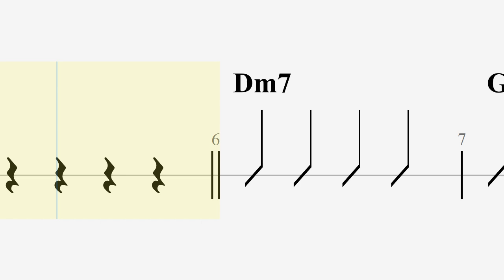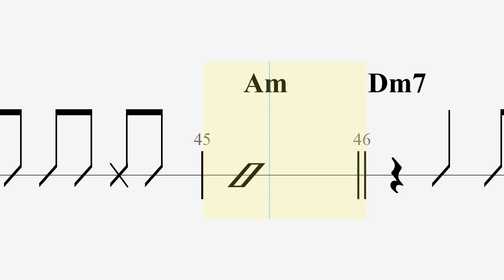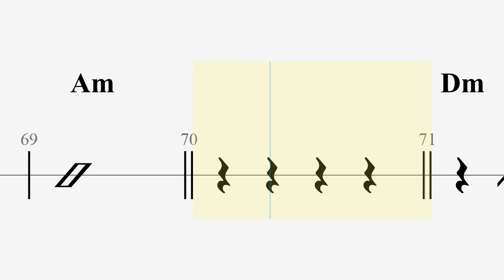피프티피프티 큐피드 우쿨렐레악보 -2key